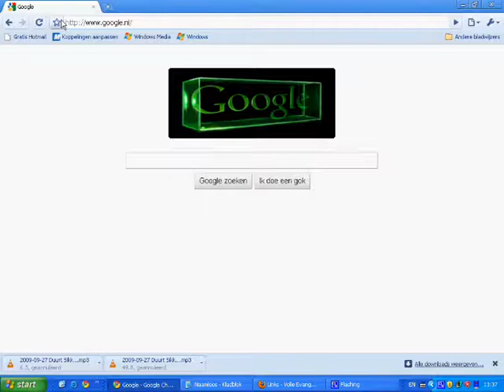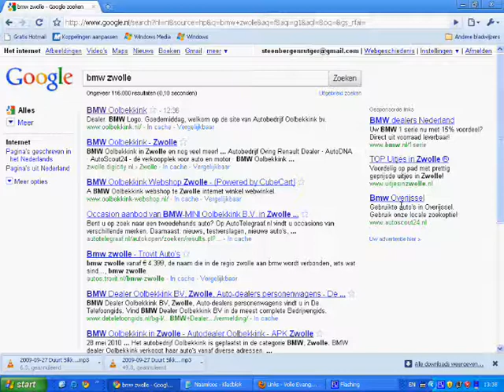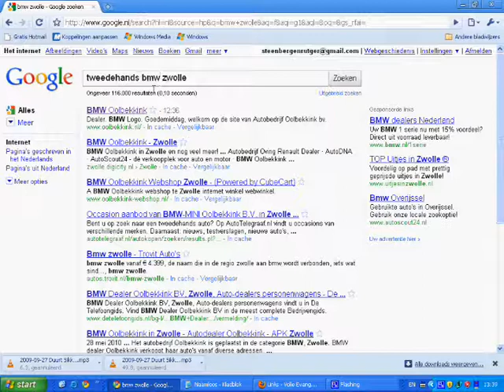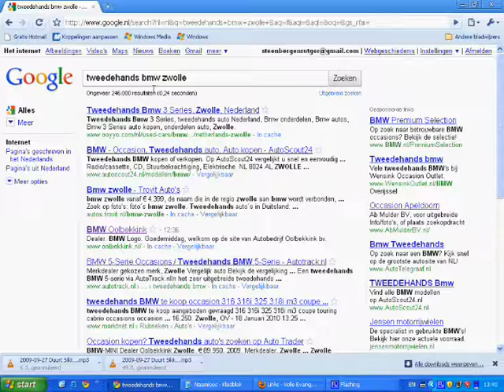Hoe werkt SEO zoekmachine optimalisatie?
Over zoekmachine optimalisatie - SEO - wordt veel gezegd en geschreven, maar wat is het eigenlijk? En hoe trekt uw website door middel van SEO nieuwe klanten. Een korte uitleg.